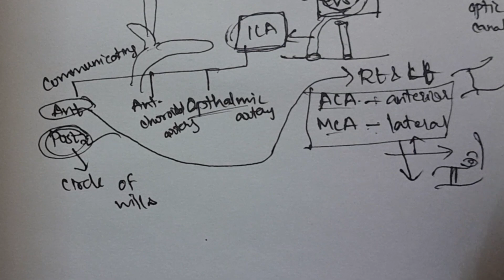Anteroir blood Circulation of brain | Detailed explanation in Tamil |Sukumiii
General physiology
Blood and body fluids
Muscle physiology
Digestive system
Renal physiology and skin
Endocrinology
Reproductive system
Cardiovascular system
Respiratory system and environmental physiology
Nervous system
Special senses
1.Cell
2. Cell Junctions
3. Transport through Cell Membrane
4. Homeostasis
5. Acid-base Balance
6. Body Fluids
7. Blood
8. Plasma Proteins
9. Red Blood Cells
10. Erythropoiesis
11. Hemoglobin and Iron Metabolism
12. Erythrocyte Sedimentation Rate
13. Packed Cell Volume and Blood Indices
14. Anemia
15. Hemolysis and Fragility of Red Blood Cells
16. White Blood Cells
17. Immunity
18. Platelets
19. Hemostasis
20. Coagulation of Blood
21. Blood Groups
22. Blood Transfusion
23. Blood Volume
24. Reticuloendothelial System and Tissue Macrophage
25. Spleen
26. Lymphatic System and Lymph
27. Tissue Fluid and Edema
28. Classification of Muscles
29. Structure of Skeletal Muscle
30. Properties of Skeletal Muscle
31. Changes during Muscular Contraction
32. Neuromuscular Junction
33. Smooth Muscle
34. Electromyogram and Disorders of Skeletal Muscle
35. Endurance of Muscle
36. Introduction to Digestive System
37. Mouth and Salivary Glands
38. Stomach
39. Pancreas
40. Liver and Gallbladder
41. Small Intestine
42. Large Intestine
43. Movements of Gastrointestinal Tract
44. Gastrointestinal Hormones
45. Digestion, Absorption and Metabolism of Carbohydrates
46. Digestion, Absorption and Metabolism of Proteins
47. Digestion, Absorption and Metabolism of Lipids
48. Kidney
49. Nephron
50. Juxtaglomerular Apparatus
51. Renal Circulation
52. Urine Formation
53. Concentration of Urine
54. Acidification of Urine and Role of Kidney in Acid-base Balance
55. Renal Function Tests
56. Renal Failure
57. Micturition
58. Dialysis and Artificial Kidney
59. Diuretics
60. Structure of Skin
61. Functions of Skin
62. Glands of Skin
63. Body Temperature
64. Introduction to Endocrinology
65. Hormones
66. Pituitary Gland
67. Thyroid Gland
68. Parathyroid Glands and Physiology of Bone
69. Endocrine Functions of Pancreas
70. Adrenal Cortex
71. Adrenal Medulla
72. Endocrine Functions of Other Organs
73. Local Hormones
74. Male Reproductive System
75. Seminal Vesicles
76. Prostate Gland
77. Semen
78. Female Reproductive System
79. Ovary
80. Menstrual Cycle
81. Ovulation
82. Menopause
83. Infertility
84. Pregnancy and Parturition
85. Placenta
86. Pregnancy Tests
87. Mammary Glands and Lactation
88. Fertility Control
89. Introduction to Cardiovascular System
90. Properties of Cardiac Muscle
91. Cardiac Cycle
92. Heart Sounds
93. Cardiac Murmur
94. Electrocardiogram (ECG)
95. Vector
96. Arrhythmia
98. Cardiac Output
99. Heart-lung Preparation
100. Cardiac Function Curves
101. Heart Rate
102. Hemodynamics
103. Arterial Blood Pressure
104. Venous Pressure
105. Capillary Pressure
106. Arterial Pulse
107. Venous Pulse
108. Coronary Circulation
109. Cerebral Circulation
110. Splanchnic Circulation
111. Capillary Circulation
112. Circulation through Skeletal Muscle
113. Cutaneous Circulation
114. Fetal Circulation and Respiration
115. Hemorrhage
116. Circulatory Shock and Heart Failure
117. Cardiovascular Adjustments during Exercise
118. Physiological Anatomy of Respiratory Tract
119. Pulmonary Circulation
120. Mechanics of Respiration
121. Pulmonary Function Tests
122. Ventilation
123. Inspired Air, Alveolar Air and Expired Air
124. Exchange of Respiratory Gases
125. Transport of Respiratory Gases
126. Regulation of Respiration
127. Disturbances of Respiration
128. High Altitude and Space Physiology
129. Deep Sea Physiology
130. Effects of Exposure to Cold and Heat
131. Artificial Respiration
132. Effects of Exercise on Respiration
133. Introduction to Nervous System
134. Neuron
135. Classification of Nerve Fibers
136. Properties of Nerve Fibers
137. Degeneration and Regeneration of Nerve Fibers
138. Neuroglia
139. Receptors
140. Synapse
141. Neurotransmitters
142. Reflex Activity
143. Spinal Cord
144. Somatosensory System and Somatomotor System
145. Physiology of Pain
146. Brainstem
147. Thalamus
148. Internal Capsule
149. Hypothalamus
150. Cerebellum
151. Basal Ganglia
152. Cerebral Cortex
153. Limbic System
154. Reticular Formation
155. Preparations of Animals for Experimental Studies
156. Proprioceptors
157. Posture and Equilibrium
158. Vestibular Apparatus
159. Electroencephalogram (EEG)
160. Physiology of Sleep
161. Epilepsy
162. Higher Intellectual Functions
163. Cerebrospinal Fluid (CSF)
164. Autonomic Nervous System (ANS)
Anatomy Tamil explanation
Upper limb
Lower limb
joints
Cartilage
Axilla
Bone
Arteres and vein
Brachial plexus